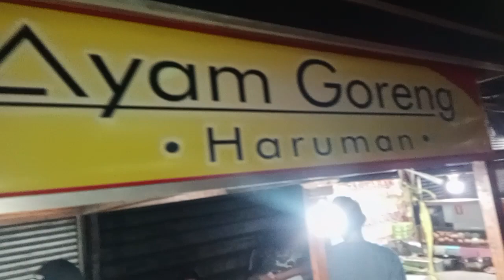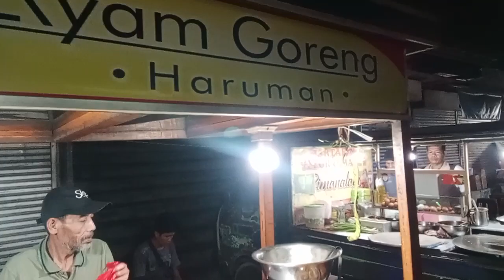AYAM GORENG HARUMAN SEJAK TAHUN 1990 Mangkal Di Depan Pasar Ujung Berung.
Kuliner ini sudah ada sejak tahun 1990, berjualan sudah sekitar 33 tahun.
Bukanlah waktu yang singkat, beliau mengelola usaha nya bersama istri dan keluarga besar nya.

Usianya sudah cukup senja, namun semangat nya boleh dibilang masih sangat besar. Terbukti sampai dengan saat kini, beliau masih sanggup menjaga roda jualannya dan melayani pembeli.

Sangat banyak menu yang disajikan,
ada ayam goreng harga 12000 dan 17000
tempe bacem 2000
pepes ayam 17000
ati usus 6000
kepala ayam 5000
sate puyuh 5000
sate ati 6000
timbel 5000

Dan menurut info yang kita dapatkan, sehari terjual 30 ekor ayam

Tidak memiliki cabang
Hanya penjualan langsung

Tempat:
Mangkal di depan pasar Ujung Berung

Mumtaz Channel